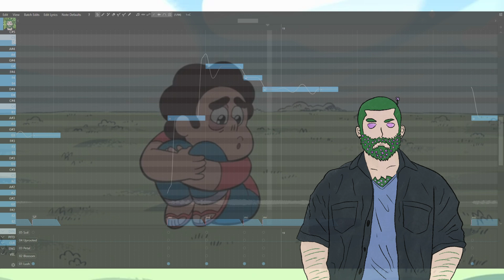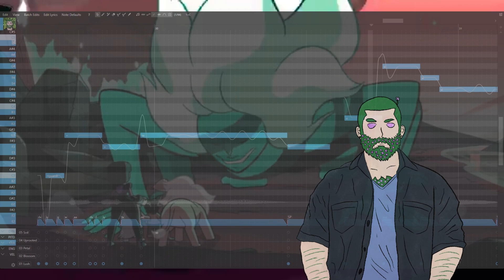[Leif] Full Disclosure - Italian Ver [Diffsinger Cover]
Leif brainrot has done it again, now in Italian

USTx & Tuning- Rafu
Vocals- Leif Diffsinger